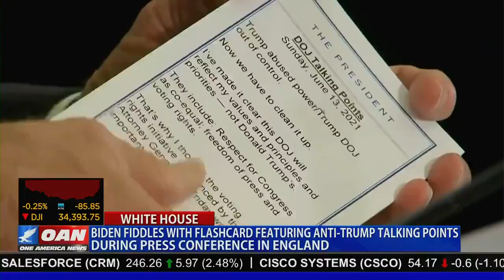Biden using flash cards in England